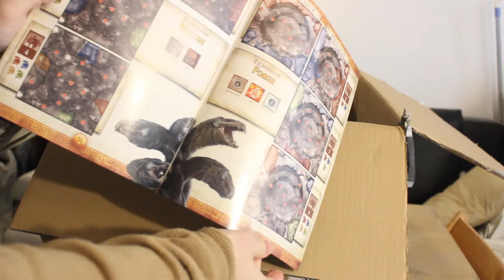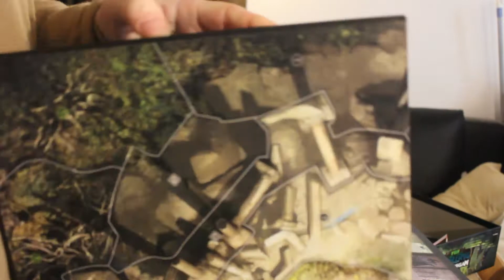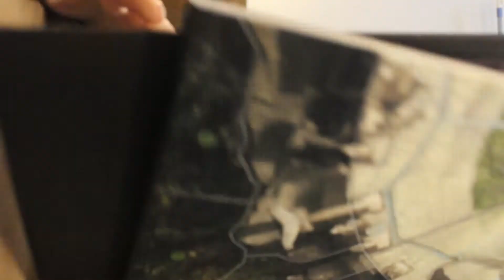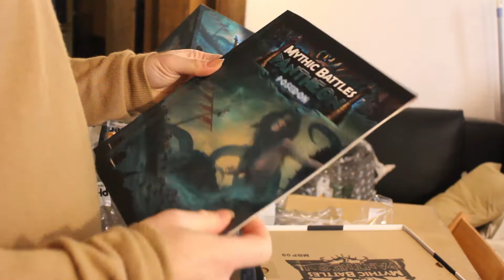HS unboxing Mythic Battles: Pantheon, du moins en partie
Bon bah ça fait vraiment du temps... Il y a PLEIN de raisons qui expliquent mon silence ces derniers temps.
Mais là je ne pouvais pas laisser passer l'occasion ^^